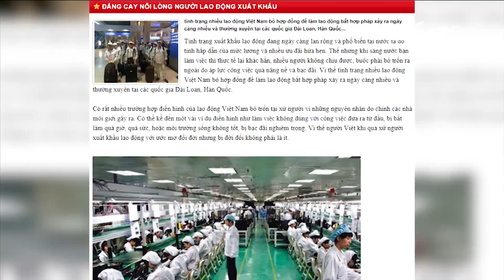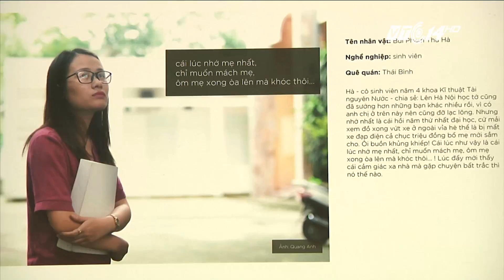VTC14 - Lớp học di cư ở TP.HCM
(VTC14) -Hôm qua 11/8 tại TPHCM, một lớp học đặc biệt chưa từng có mang tên là “Lớp học di cư” đã diễn ra, thu hút được sự quan tâm của đông đảo các bạn trẻ, những người đã đang và sẽ có nhu cầu di cư một cách an toàn cả ở trong và ngoài nước.